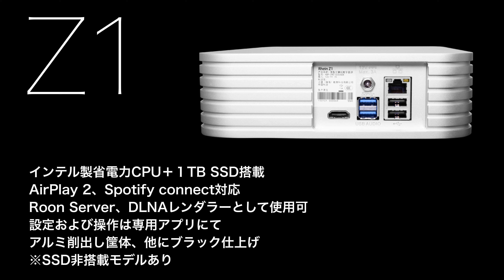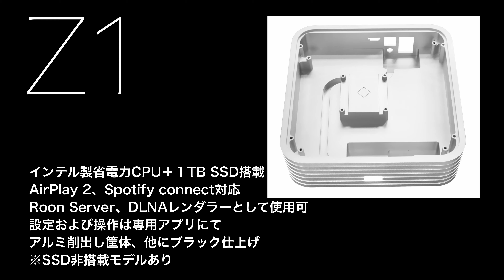静かなる天使の歌声を聴け！ ミュージックサーバーの新星に大接近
完実電気株式会社が、このたび輸入を開始したブランドSilent Angel。その歌声はどんなものなのでしょう？　注目の３製品を月刊HiVi視聴室で実力チェックした、オーディオビジュアル評論家の鳥居一豊氏がその印象を語ります。最後に、今年最も音がよかったと感じた映像作品３点も大公開！　今回も見逃せない、聞き逃せない話題満載でお届けします！

●完実電気株式会社のホームページはこちら